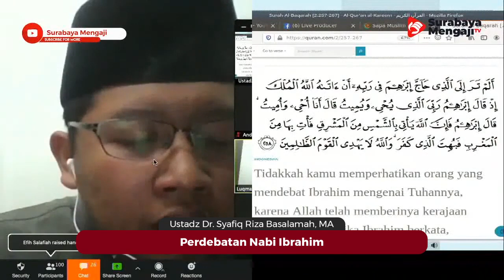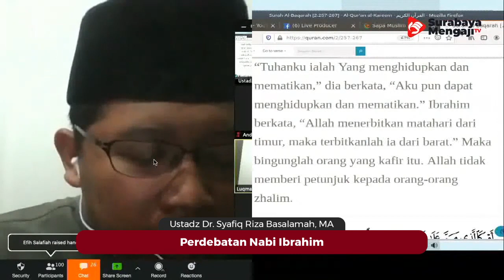Perdebatan Nabi Ibrahim - Ustadz Dr. Syafiq Riza Basalamah, M.A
Video Pendek:
Perdebatan Nabi Ibrahim

SM Info:
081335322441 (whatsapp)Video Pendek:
Ambisiku, Hanya Ingin Masuk Surga Nya